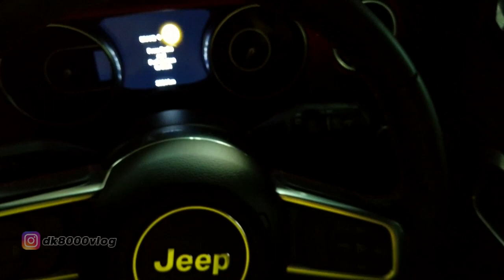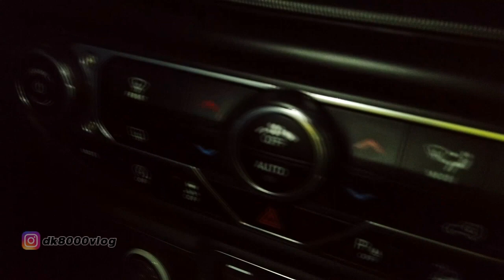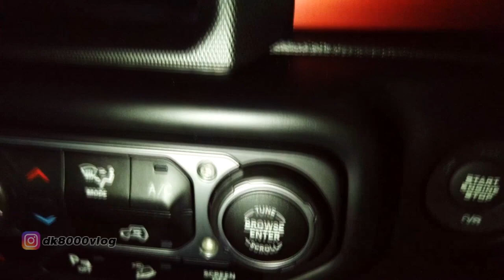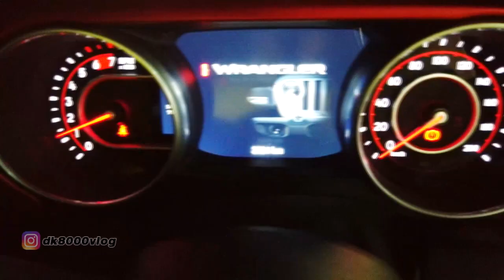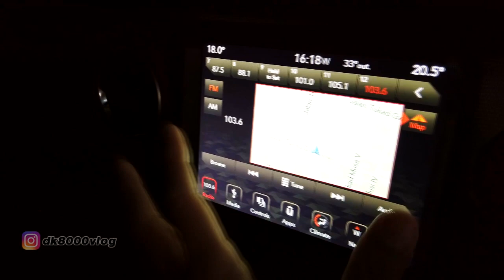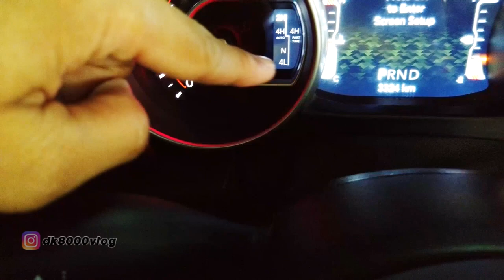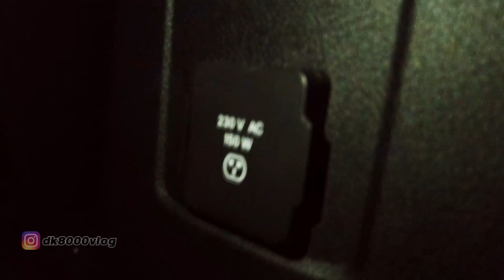JEEP RUBICON TERBARU || MAKIN GAHAR TAK ADA LAWAN!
Penampakan dari Jeep Wrangler Rubicon terbaru.